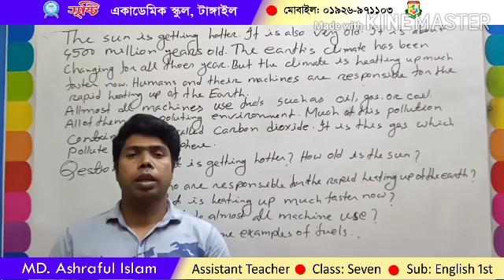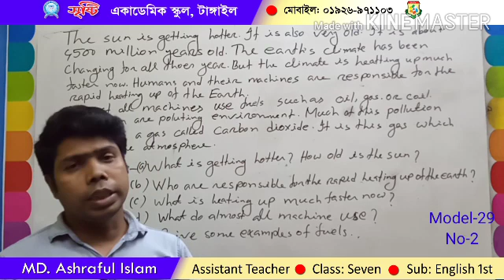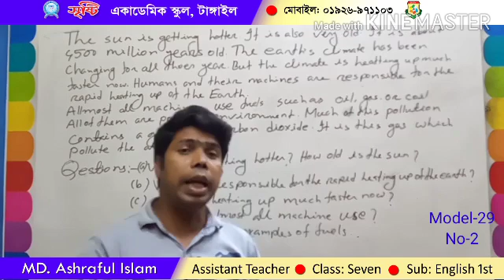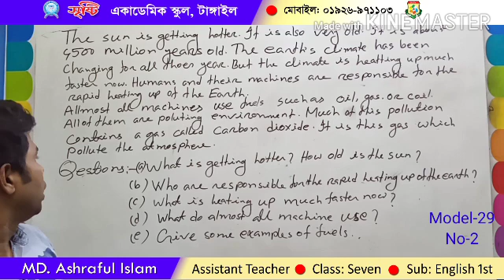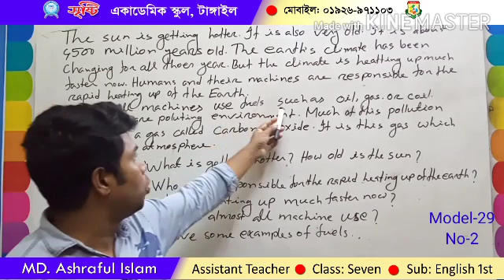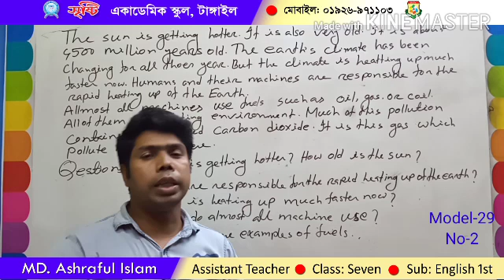Ashraful Islam, Class Seven, English,Model29 No 2 360p